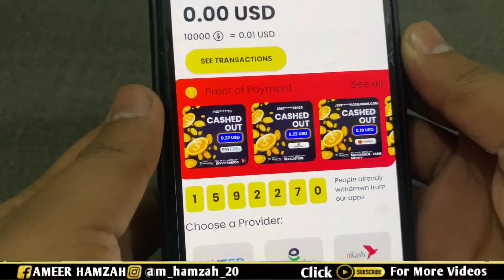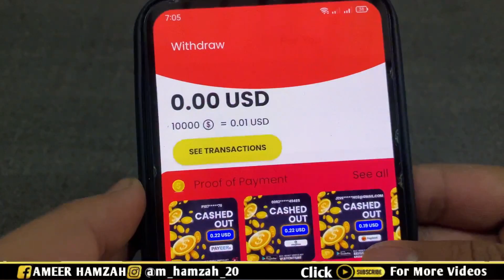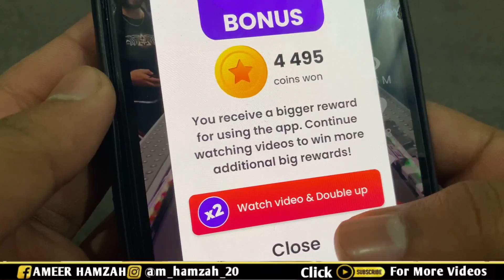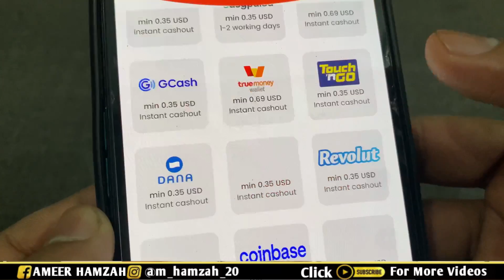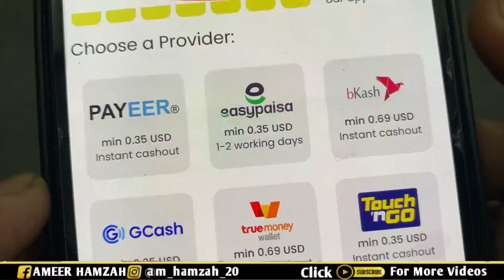Only 30 Minutes Work Earn 25000 | Online Earn Money Without Investment | How to earn 25000 2023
today in this video i will tell you about online earn money without investment.Only 30 Minutes Work Earn RS 25000 In Pakistan